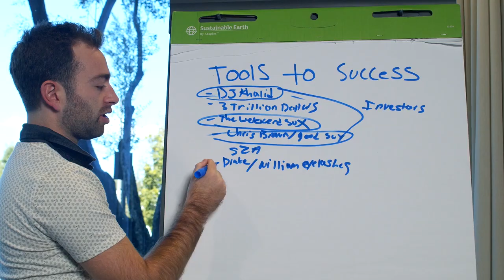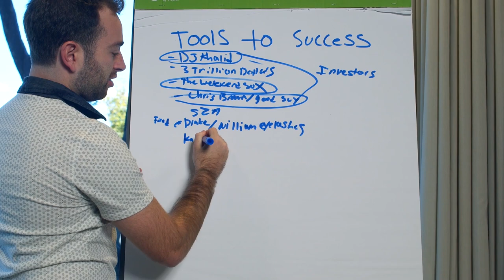Money Mistakes Every Hardworking Adult Needs to Avoid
🔷 Wealth-Building Links:
Marcus by Goldman Sachs (High Yield Savings Account):